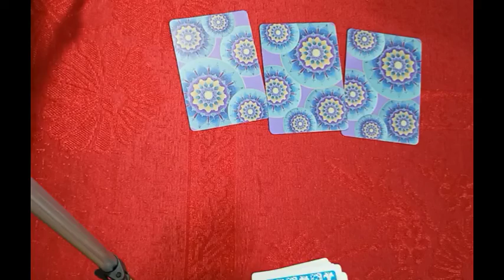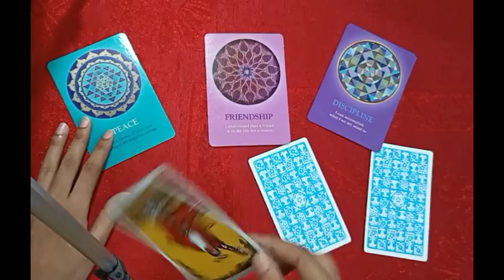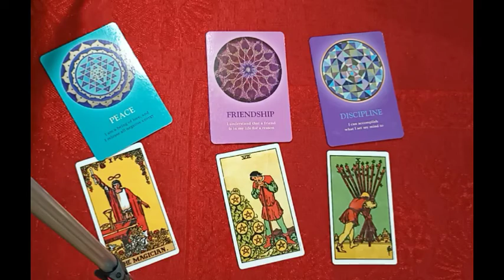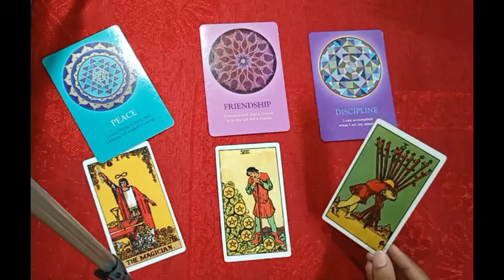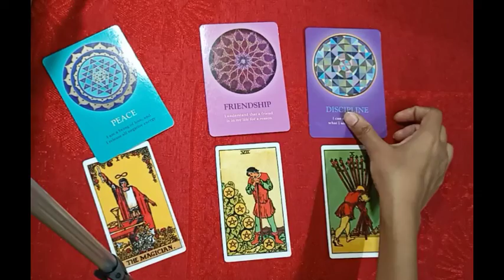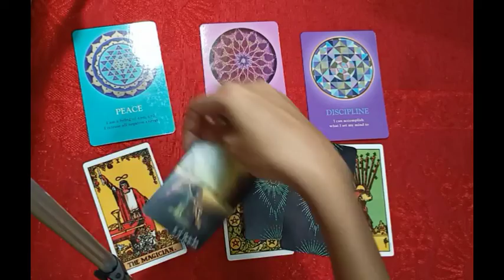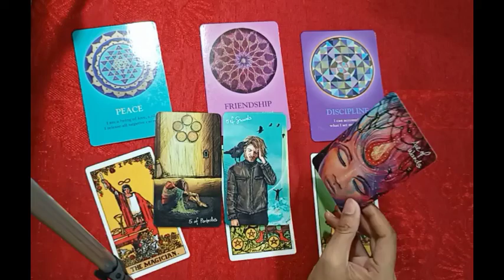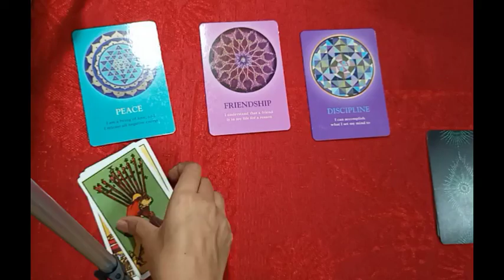Msg frm ur Person क्या है आपके लिए उनका Msg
Tarot reading service charges :
1. 2 ques audio - Rs 500
2. 2 ques video record - Rs 750
3. 3 ques audio - 850
3. 3 ques video record - Rs 1200
4. Full reading video - Rs 2500